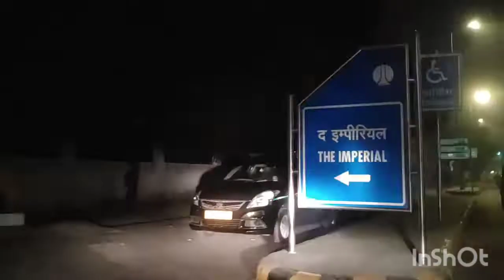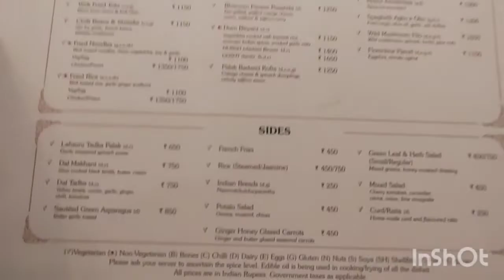New Year Eve in Delhi Imperial 1911#Planned a trip to 🌴Dubai at Dinner